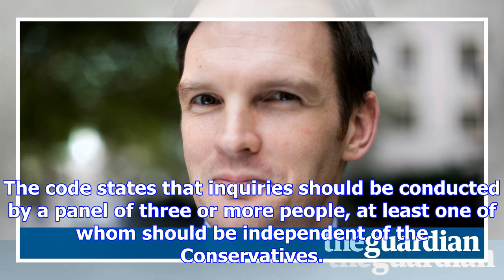Conservative mp dan poulter investigated by party over allegations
The Conservative MP Dan Poulter has been referred to a new internal party disciplinary system, Downi...